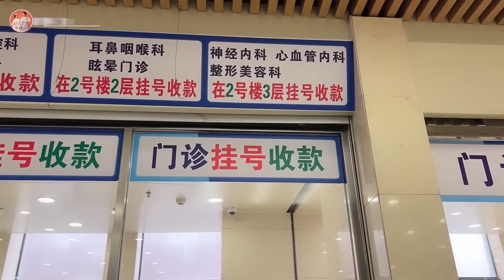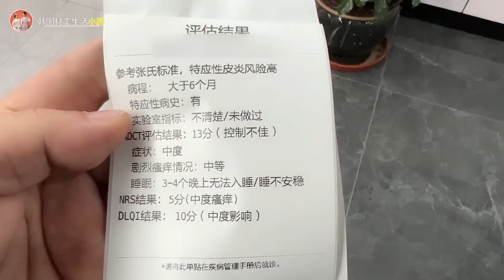小胖病情严重回国求医，医生只看一眼，基本确诊到底得了什么病？【韩国打工生活小胖】